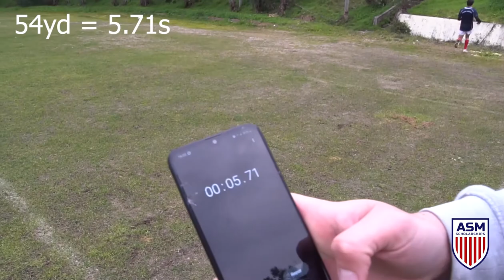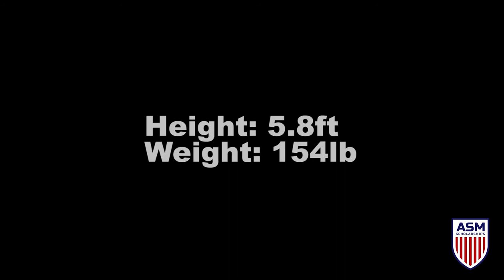Joao Vieira | Recruiting Rugby | ASM Scholarships